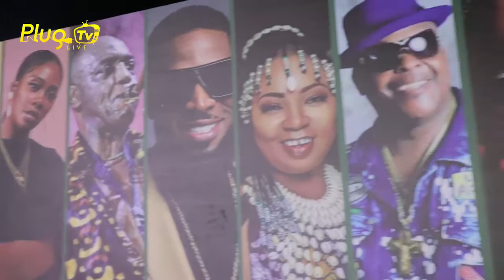Lagos State Independence Show: Tiwa Savage, Dbanj, Kaffy, Shina Peters, Kwam 1 others Thrill Fans